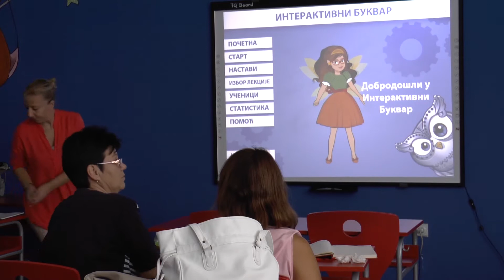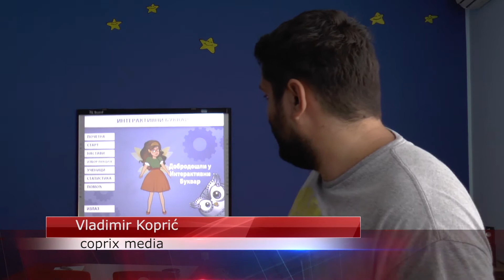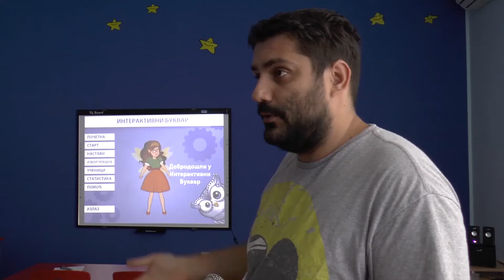vesti dana 09. 09 .2016